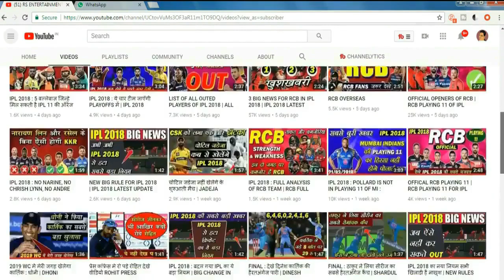[ MATCH 22 ] बुरीखबर : क्रिस गेल हुए बुरी तरह चोटिल | KXIP VS DD | DD VS MXIP MATCH NEWS | GAYLE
क्रिकेट की सभी खबरे पाए इस ऐप पर
CHRIS GAYLE INJURED BEFORE MATCH 22.

INJURED CHRISH GAYLE BEFORE MATCH.